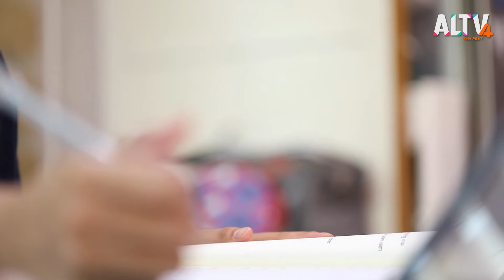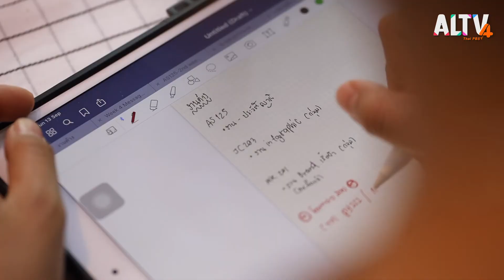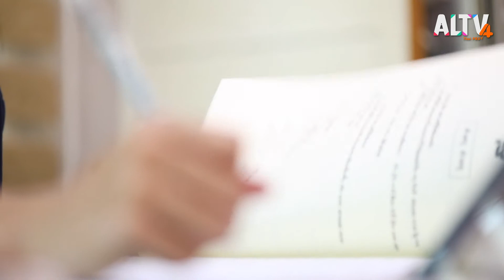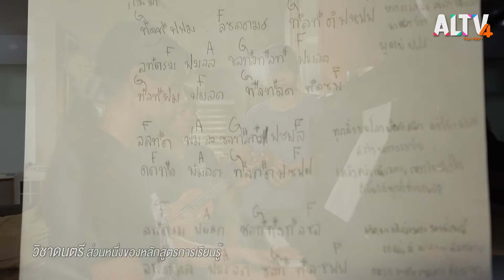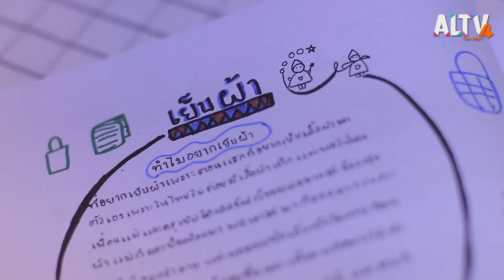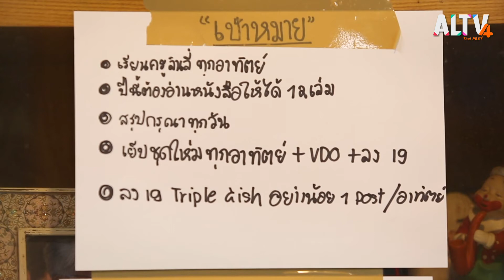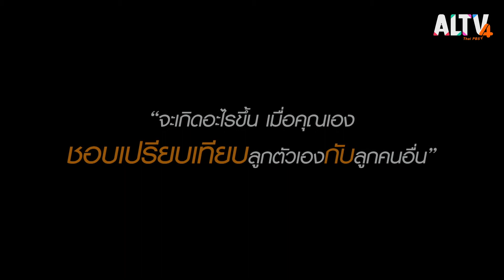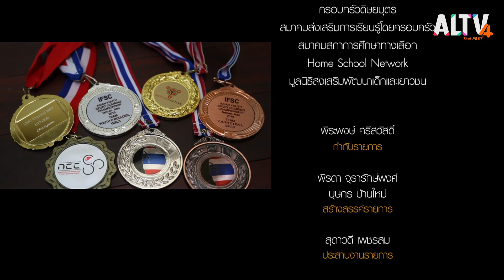บ้านนักกีฬา สู่ แฟชั่น ดีไซเนอร์ l โฮมสคูล เด็ก บ้าน เรียน (7 ต.ค. 63)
จากความเชื่อที่ว่า “สิ่งสำคัญของการเรียนของลูกคือความสุข ถ้าเค้ามีความสุข ไม่ว่าเรื่องอะไร เค้าจะทำมันได้ดี” ทำให้ ครอบครัวดิษยบุตร เลือกที่จะออกแบบการเรียนรู้และเป็นผู้จัดการศึกษาให้กับลูกๆ ในรูปแบบ Homeschool

ซึ่งการได้ใช้เวลาในการทำสิ่งชอบและการสนับสนุนจากพ่อแม่ ทำให้ 3 สาว แปม ปุ้น ปั้น  ได้พัฒนาทักษะการเล่นกีฬาสู่การเป็นนักกีฬาปีนหน้าผาทีมชาติไทย  และ 2 สาวปุ้น ปั้น ที่มุ่งมั่น เดินตามความฝันสู่การเป็น แฟชั้น ดีไซเนอร์

ช่วงละครวิชาชีวิต เรื่องราวของการเปรียบเทียบกันและกัน มันเป็นสิ่งที่ทำลายความเชื่อมั่น อย่างไร

ติดตามโฮมสคูล เด็ก บ้าน เรียน ทุกวันจันทร์ - พุธ เวลา 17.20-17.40 น. ทางช่อง ALTV ช่อง 4  ทีวีเรียนสนุก
📌 รับชมได้ทาง